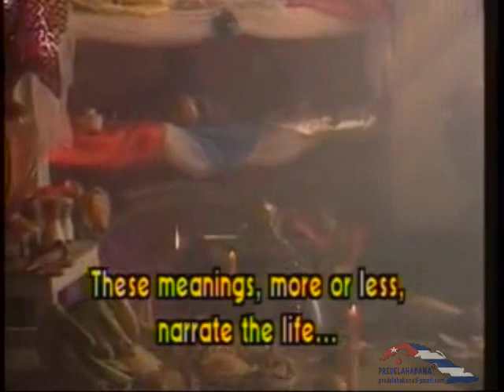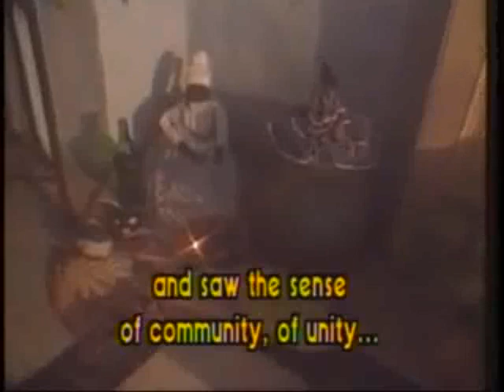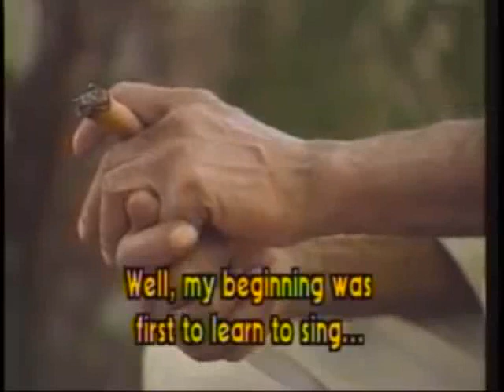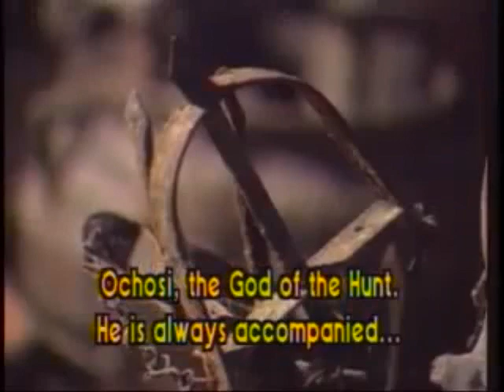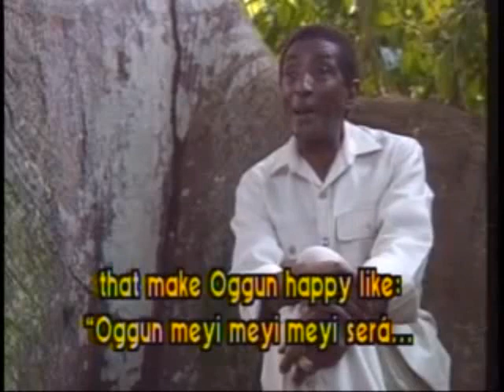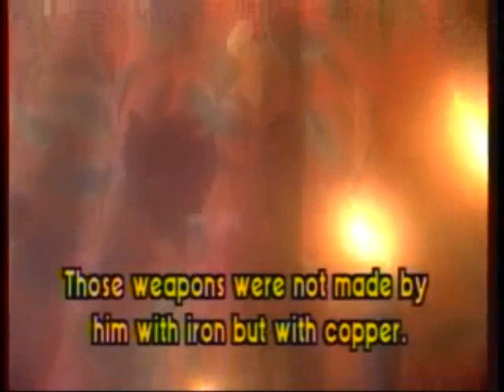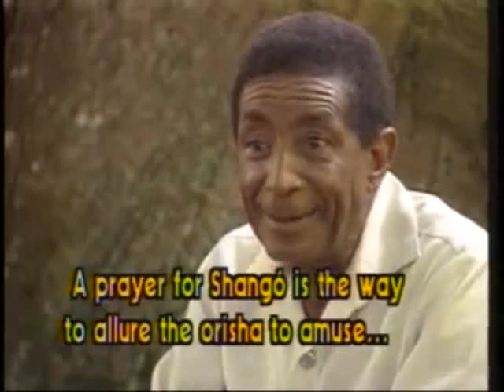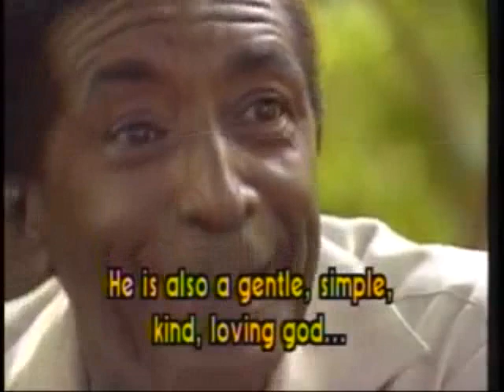Lazaro Ros_Orishas.mp4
Lázaro Ros (May 11, 1925 - February 8, 2005)
Este documental Folklore y Musica Cubana, es un homenaje postumo a Lazaro Ros, conocido como Osha Niwe o el Akpwon Mayor, cantante de ritos de la cultura Lucumi, pueblos Yoruba y Arara'.